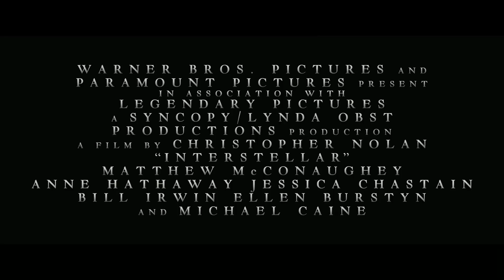"ИНТЕРСТЕЛАР" Официален трейлър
Спиращи дъха сцени, оригинална история и страхотна актьорска игра в кината и IMAX от 7 ноември.